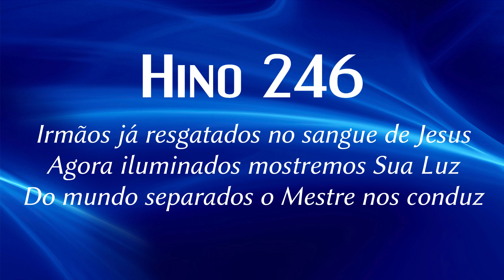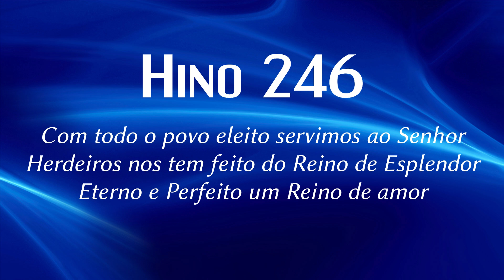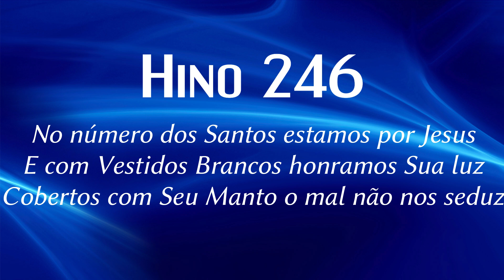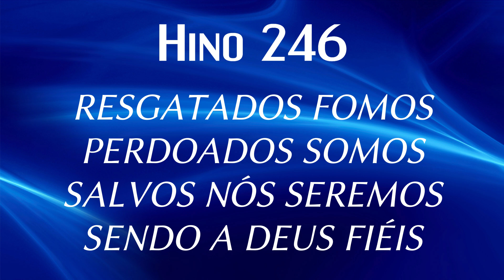HINO 246 CCB - Irmãos Já Resgatados - HINÁRIO 5 ATUALIZADO @severinojoaquimdasilva-oficial ​